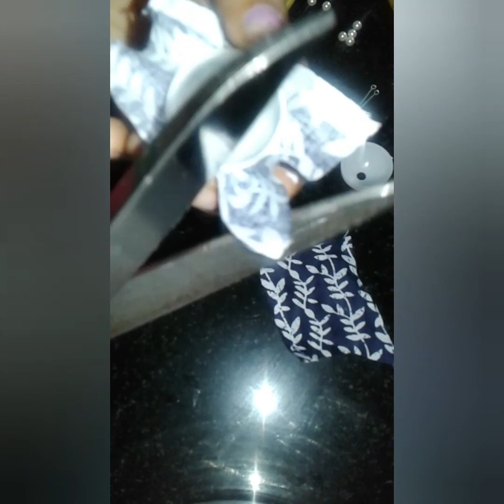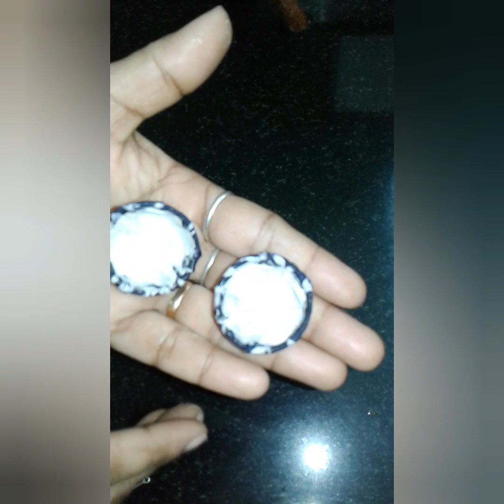ഇനി Dress ന് ചേരുന്ന കമ്മൽ കിട്ടിയില്ല എന്ന് കരുതി വിഷമിക്കണ്ട ഇതൊന്ന് കണ്ടു നോക്കൂ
മെറ്റീരിയൽ ,മോൾഡ്,ഇയർ റിംഗ് ,ഹെഡ് പിൻ ,മുത്ത് ,പശ